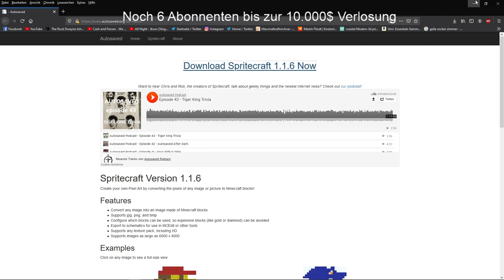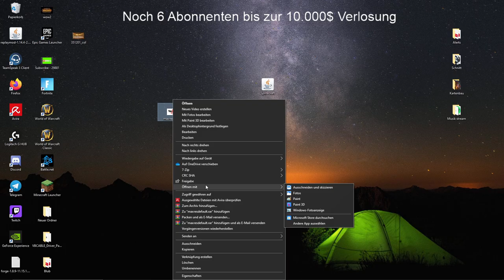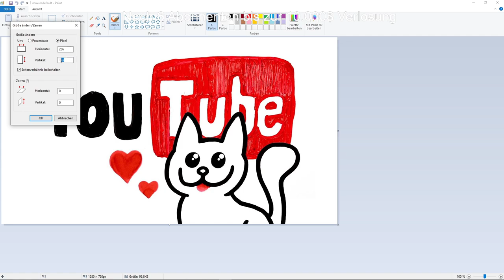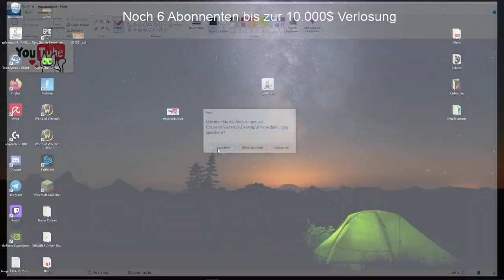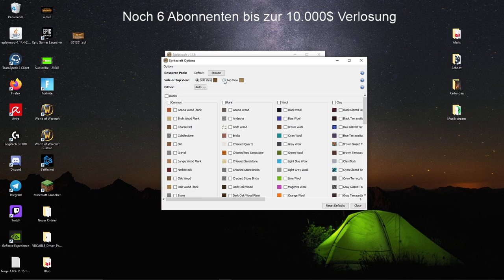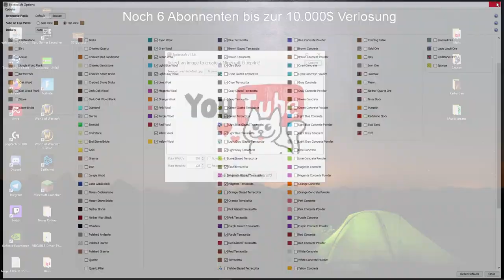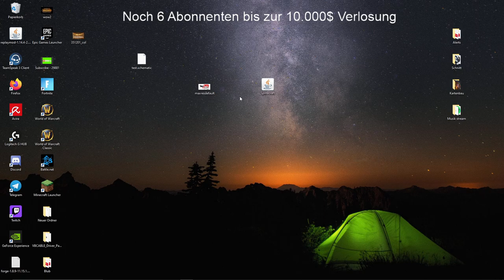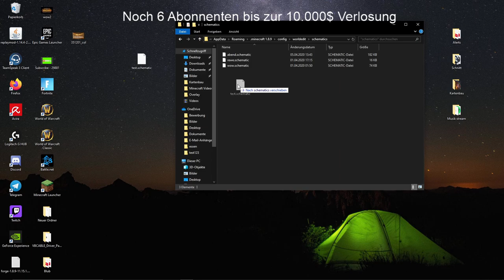Minecraft Tutorial - Spritcraft - Einführung, für den Kartenbau #3 | Griefergames.net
Hey Leute, Willkommen zu meinem Minecraft Tutorial, heute zeige ich euch was Ihr braucht um Karten zu bauen.

✘ Minecraft 1.14.4✘

Texture Pack [ Faitful]
Shader  -

Gehäuse: Corsair Crystal 570X RGB
Mainbord: Asus prime z270k
DDR: HyperX Fury 2x8gb
Grafik: Asus GeForce gtx 1060
Tastatur: Razer Blackwidow elite
Maus: Logitech G502
Headset:Logitech G935